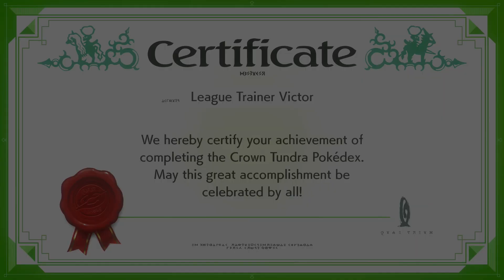Pokémon Shield Walkthrough Part 21